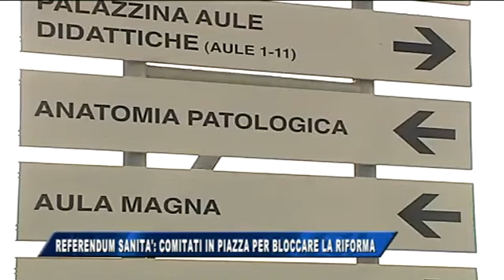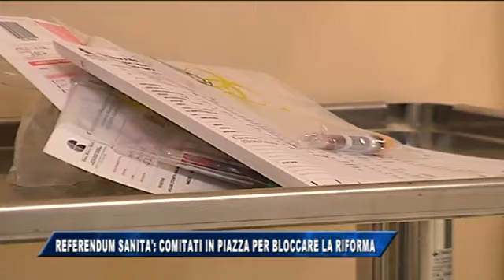04/07/2016 - REFERENDUM SANITA': COMITATI IN PIAZZA PER BLOCCARE LA RIFORMA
IL NOTIZIARIO (lunedì 4 luglio 2016) - Domani il Consiglio regionale si riunirà per esaminare la proposta referendaria sull'abrogazione della riforma sanitaria. I comitati dei cittadini, che hanno riscontrato pesanti lacune sull'attuazione del nuovo modello sanitario regionale proposto dalla giunta, hanno rivolto un appello alla cittadinanza per far sentire la propria presenza domani mattina alle 9.30 sotto il palazzo del Consiglio regionale di Trieste in piazza Oberdan